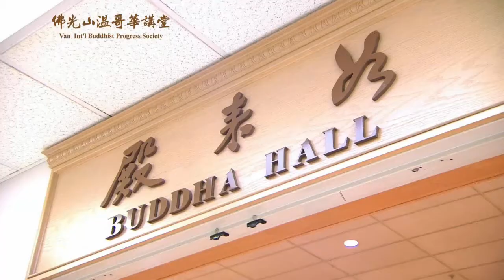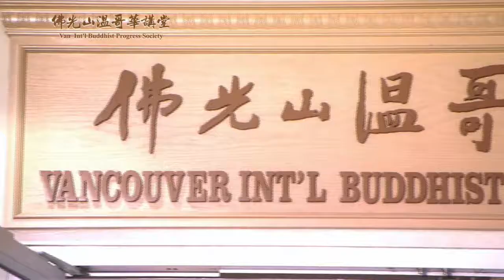Doors Open Richmond 2022: Vancouver International Buddhist Progress Society #1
Vancouver’s Fo Guang Shan is a solemn and tranquil monastery, where visitors can learn about multiculturalism, share spiritual words of wisdom, hand-print calligraphy, experience self-created Zen paintings on the spot, and gain a precious experience full of joy. Learn more in this video, one of two created for Doors Open Richmond.